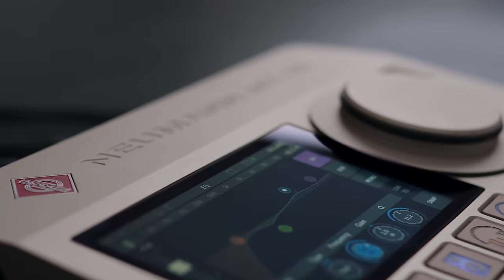The Neumann MT 48 Audio Interface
The MT 48 is an audio interface without compromise. With its huge dynamic range, superior converters, preamps and headphone amplifiers, it sets new standards in sound quality. Internal DSP power allows for monitor mixes with sophisticated EQ and dynamics processing – all intuitively controlled via touchscreen.